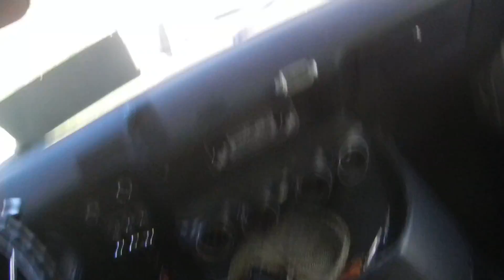real life video of cody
hi this video is for RIGGS AND COOPER AND CAMMILLE HOPE YOU LIKE  THE VIDEO